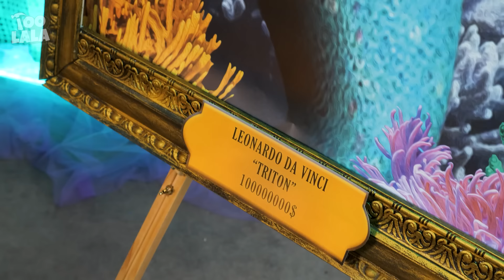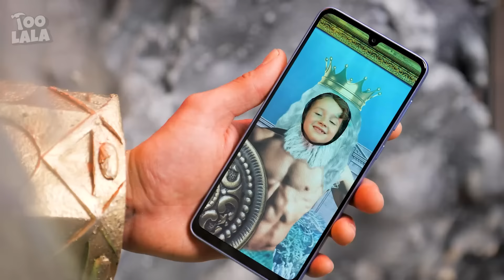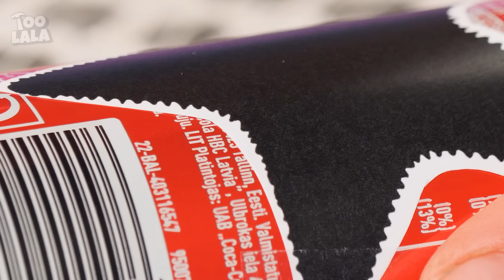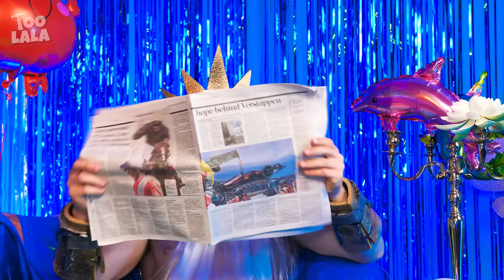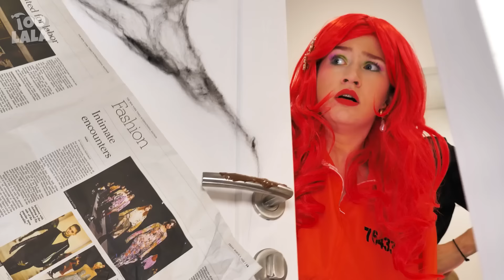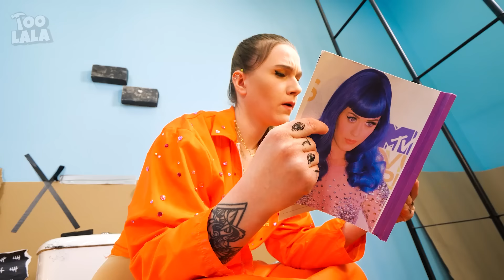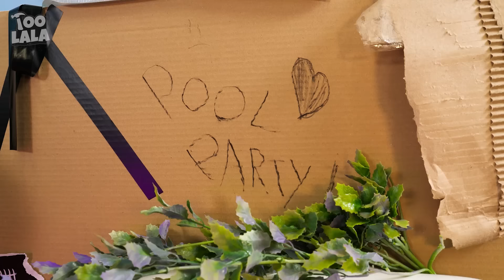Smart Parenting Hacks and Tricks For Mermaids | The Best Parenting Tips and DIY Ideas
Don’t be a boring parent. 😐We chose the best hacks and tips for smart parents. And also all of them from Triton! So many amazing parenting hacks for Mermaid!